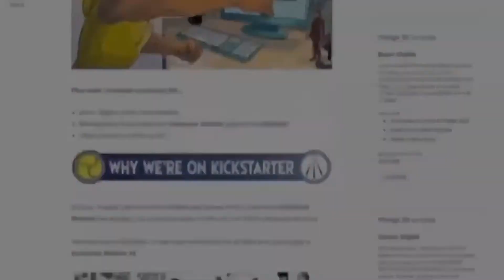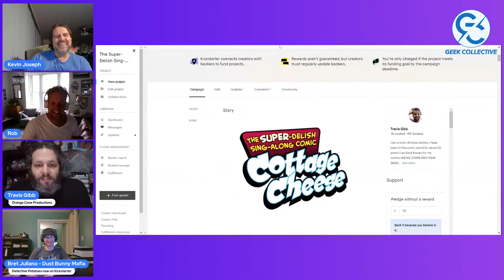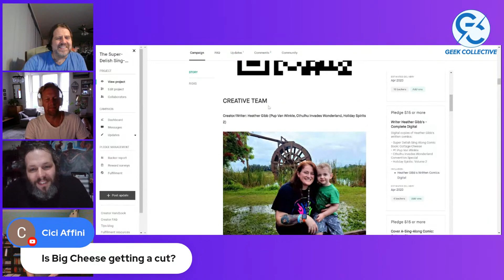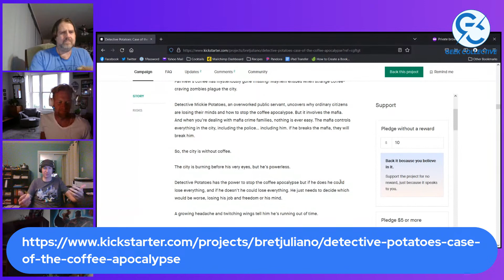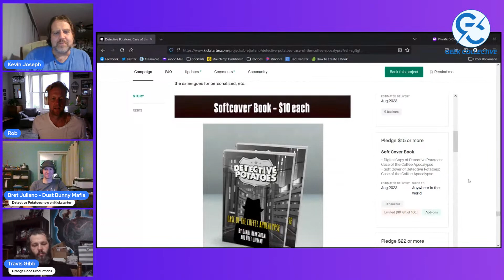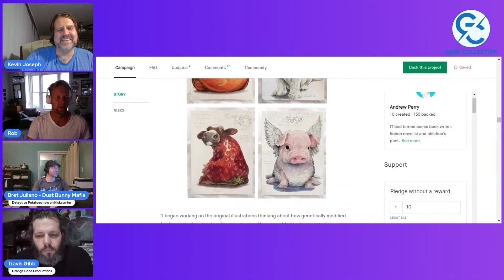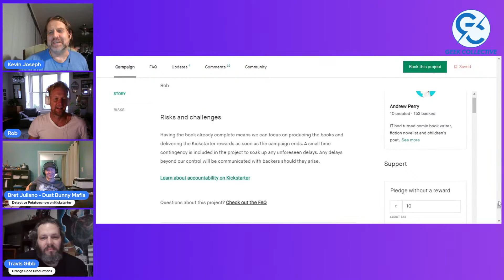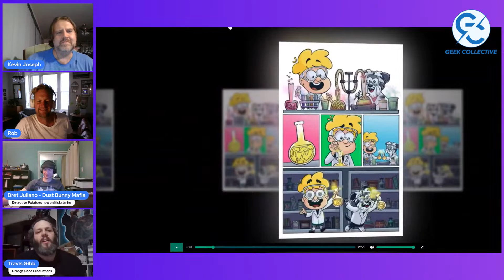Explain Yourself - Crowdfunding Roundtable 3/3/23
Will Allred and Kevin Joseph invite creators currently funding their dream projects on crowdfunding platforms. We discuss their projects, their process and share tips (to follow) and mistakes we've made (to avoid),